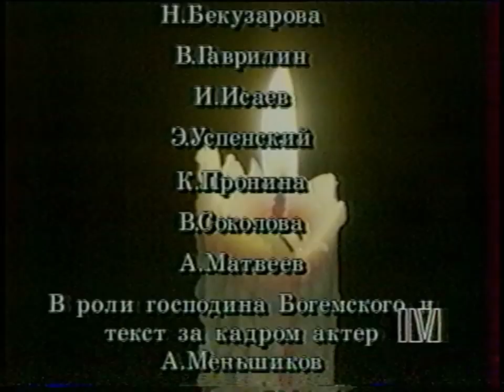Афганское эхо - Игорь Морозов.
Творческое объединение "Ковчег". Фрагмент передачи "Звезды на "78".
РТР 1993 год.
Видео из архива Игоря Морозова, оцифровка - Петр Трубецкой.